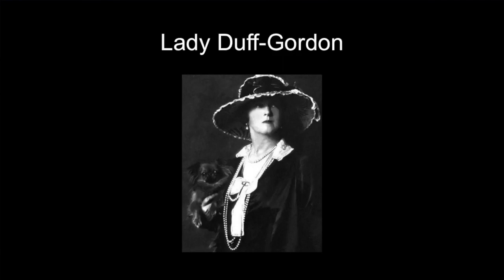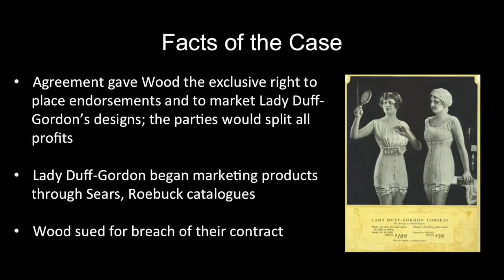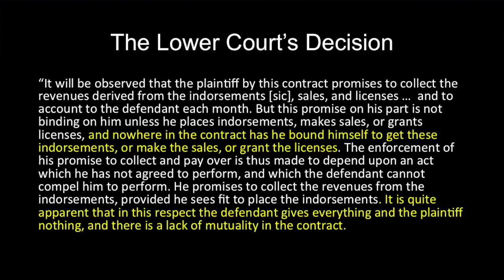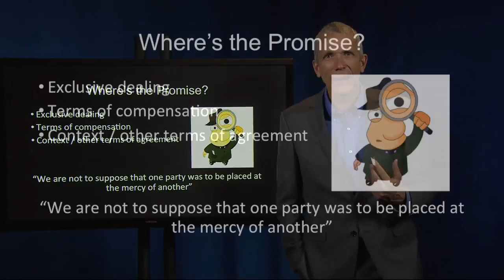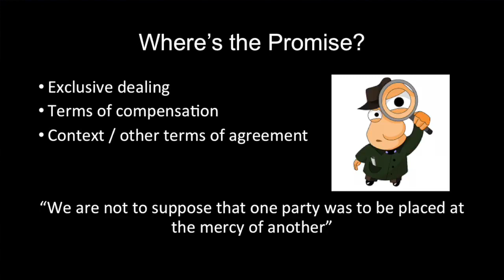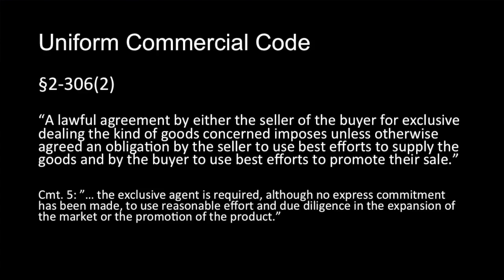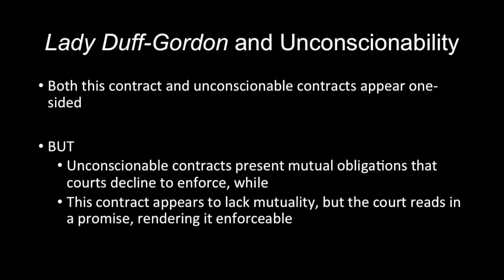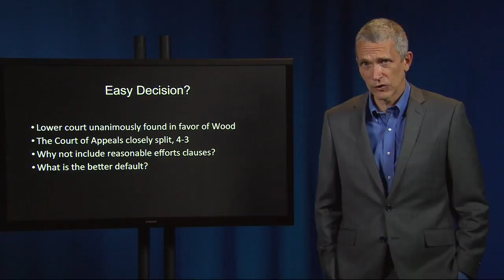Contract Law sixteen I Wood v Lucy, Lady Duff Gordon Academy Courses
I. CONSIDERATION AND ITS SUBSTITUTES
THE CONSIDERATION DOCTRINE

E. Mutuality of Obligations

Wood v Lucy, Lady Duff-Gordon To get entry to case document, copy and paste link into browser

output settlement for product endorsements

These video lectures are taken from Prof. Ayres’ Coursera Courses: American Contract Law I & II. All lectures plus checks, animations, and discussion boards will me made available on Coursera.org fall 2017! Academy Courses